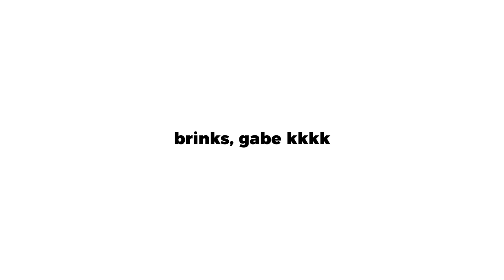TESTANDO MAKES QUE VIRALIZARAM! Base Natura, Batom Azul, Iluminador Molhado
e aiii bebeahs! já conheciam essas makes? Me falem quais outras vocês querem que eu teste aqui ♥

♥ Cupons
AMARO - GABEZANQUI
SHEIN - S4GABEZANQUIBR
VIZZELA - GABE15